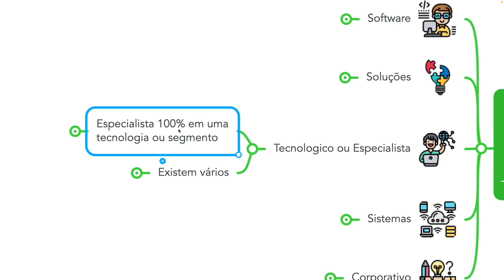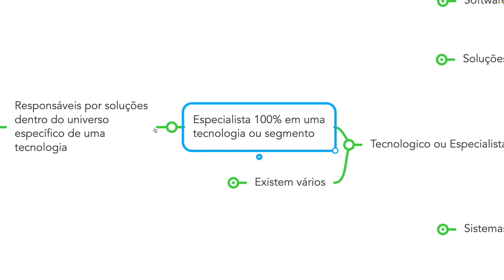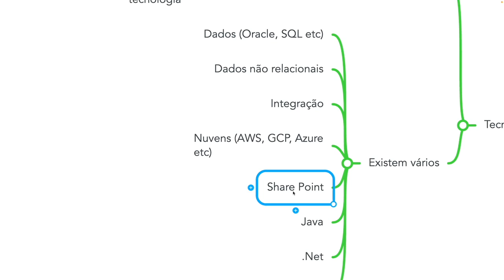Arquiteto Tecnológico: O que faz e qual a sua importância para um projeto de software?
Dentro do universo da Arquitetura de TI existe mais um tipo de arquiteto, sendo os mais comuns o Arquiteto de Software, o Arquiteto de Soluções e o Arquiteto Corporativo. Os Arquitetos de Softwares, são os profissionais responsáveis por projetar a arquitetura de sistemas de software. Eles geralmente têm experiência em programação e conhecimento técnico em diversas áreas, como segurança, desempenho, escalabilidade e usabilidade. Arquitetos de Soluções são profissionais responsáveis por projetar e planejar soluções tecnológicas que atendam às necessidades específicas de uma organização. Eles são especialistas em tecnologia e possuem conhecimentos em diversas áreas, incluindo infraestrutura de TI, segurança, bancos de dados, redes e desenvolvimento de software. Arquitetos corporativos são profissionais que trabalham no campo da arquitetura empresarial. Eles são responsáveis ​​por projetar e gerenciar a estrutura e operação dos sistemas de informação, processos de negócios, tecnologia e recursos humanos em uma organização. Mas e quanto aos Arquitetos Tecnológicos?

- Arquiteto Java;
- Arquiteto Sharepoint;
- Arquiteto de dados;
- Arquiteto de integrações ...

Qual a responsabilidade deste profissional e qual o diferencial deles na Arquitetura de TI? Saiba as respostas para estas perguntas assistindo a este vídeo. 😉